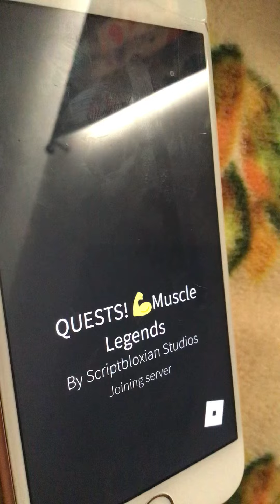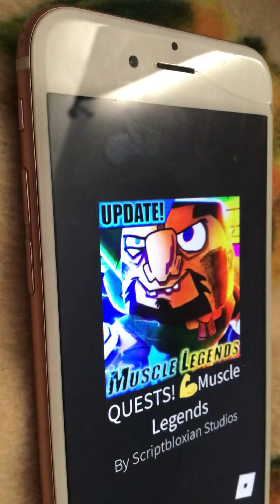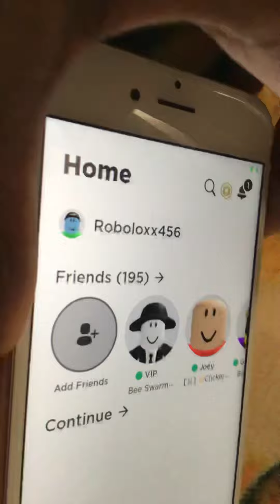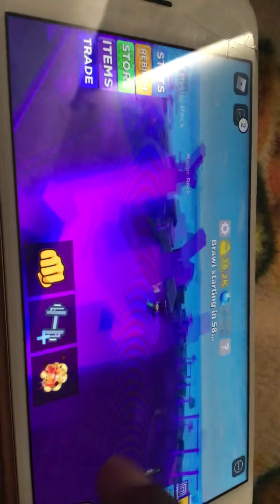I became the most strongest player/ ROBLOX Muscle Legends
twishorts quitting YouTube